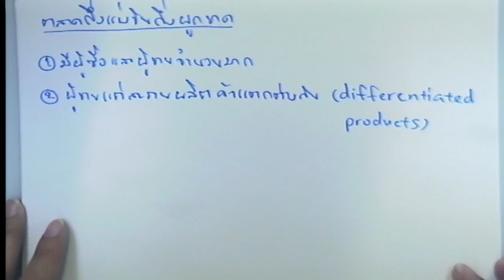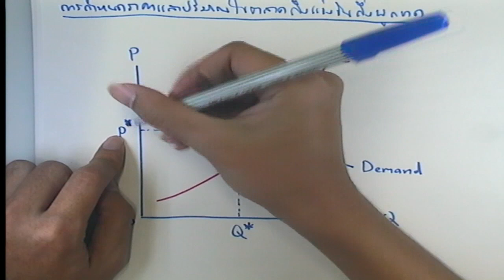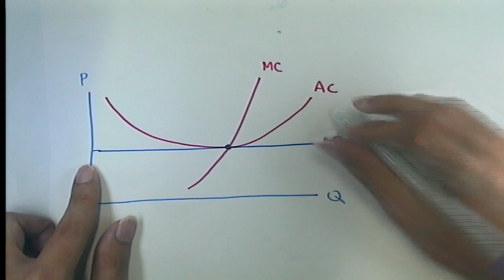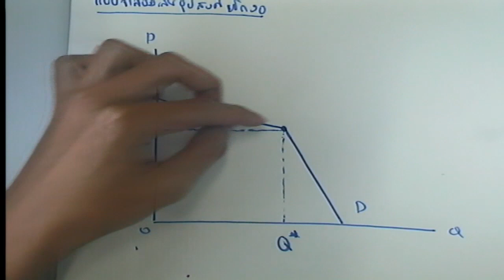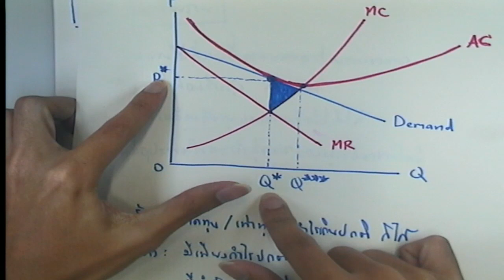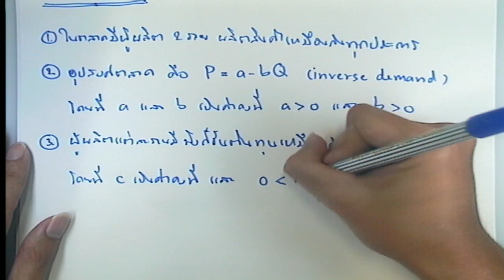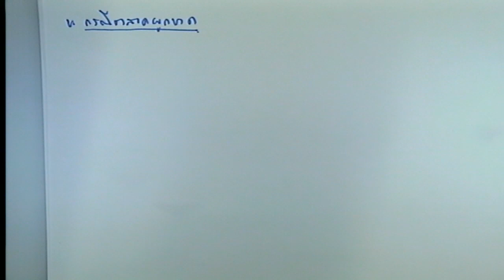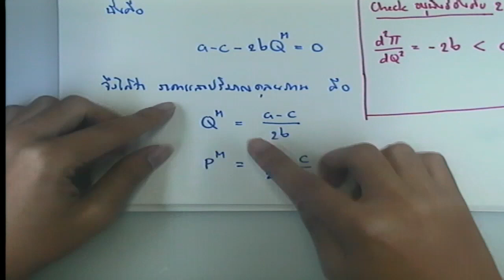ECO2123 Lecture 7 Monopolistic Competition and Oligopoly [1/2]